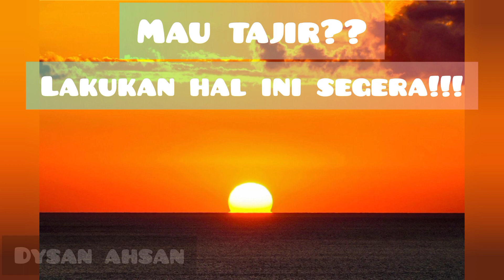Mau Tajir❓Lakukan Hal Ini Segera‼️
@dysanahsan : mau jadi kaya raya?? hindari tidur di waktu pagi.. gunakan waktu pagi untuk melakukan hal-hal yang produktif